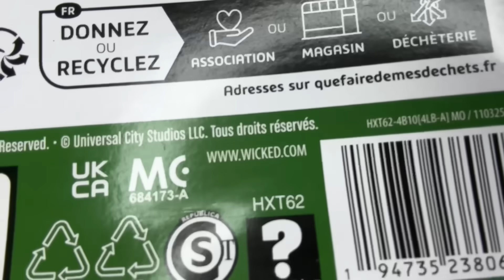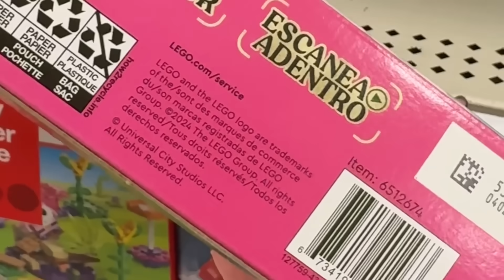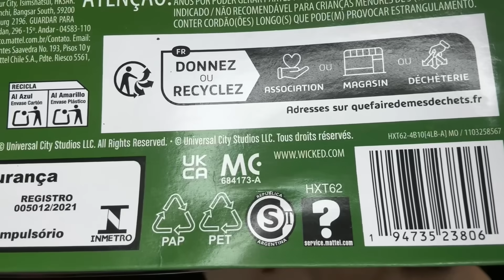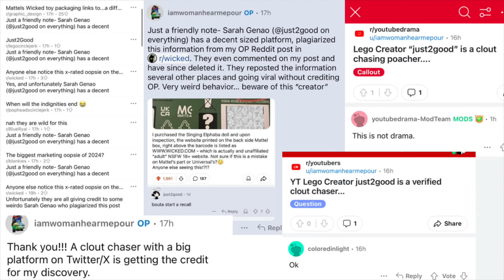Did I Just Cause a MAJOR Toy Recall?